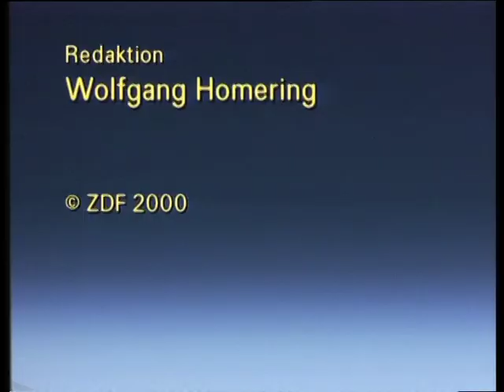Helmut Kohl: Kanzler der Einheit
weitere Zeitzeugeninterviews finden über „Zeiträume“, „Themen“ oder „Personen“.

Die Deutsche Einheit war sein Ziel, das er nur wenige Wochen nach dem Mauerfall in seinem 10-Punkte-Programm vor dem Bundestag formulierte. Es folgten nervenaufreibende Monate, in denen es vor allem galt, das Misstrauen der Alliierten gegenüber einem vereinigten Deutschland zu zerstreuen. Hier erinnert sich Helmut Kohl an nächtelange Verhandlungen, dramatische und emotionale Momente in der spannungsgeladenen Zeit nach dem Mauerfall. (Rechte: © ZDF)